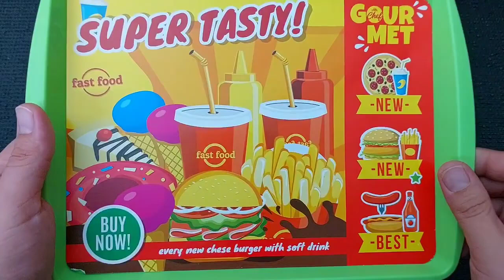Hello Kitty toys | 10 Minutes Satisfying with Unboxing Beautiful Barbie Doll mermaid Toys | ASMR